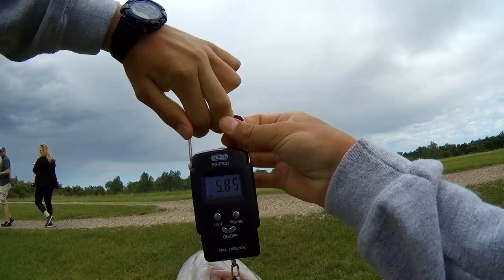"Dude, Look at That Mouth, Bro!" | Biggest Bass of the YEAR! (2018)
This was definitely my best year of bass fishing EVER!  We caught TONS of big bass!  This video is a review of the biggest bass I caught this year!

Thanks!